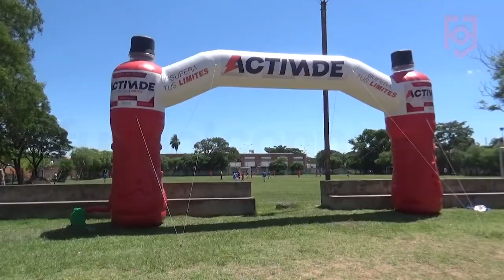BOTÍN DE ORO vs TORITO GARCIA | Copa Semillero 2020